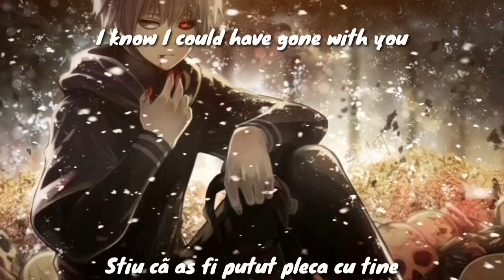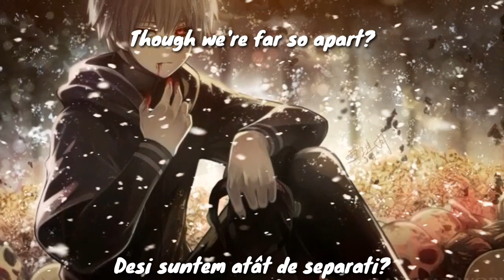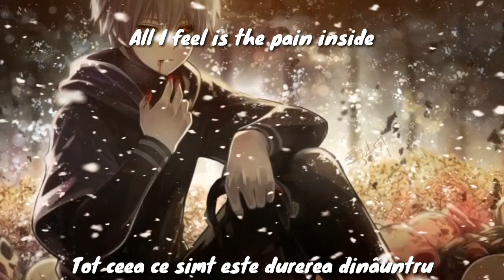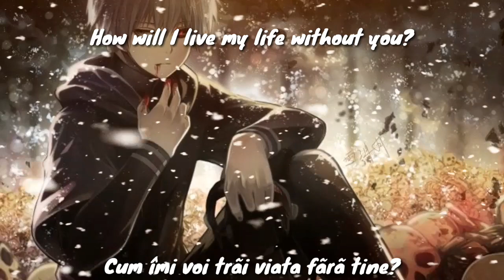Tokyo Ghoul OST - Alone tradus în română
Lyrics:
I have done so far, but beneath my soul

I know I could have gone with you

Sing a song awhile and I'll be calm again

When I'm feeling down, I would count the stars

Up above all I see is you, dream of you

Someday you'll come back?

Raindrops fall down on me so cold but so tenderly

Could we put hearts together though we're far so apart?

Do you think of me? Care for me? I get so alone... alone

Traffic lights the crossing crowd

How could I live my life without you?

In the morning sun when I look around

All I feel is the pain inside

Another story of a brokenhearted soul

Time will slip away leaving pieces of

Little moments I've been with you, shared with you

Someday I'll move on

Raindrops fall down on me so cold but so gently

Would we put hearts together though we're far so apart?

Will you think of me? Search for me? I'll be so alone... alone

How will I live my life without you?

Versuri:
Am făcut-o până acum, dar sub sufletul meu

Știu că aș fi putut pleca cu tine

Cântați un cântec o vreme și voi fi din nou calm

Când mă simt în jos, aș număra stelele

Mai presus de toate, văd că ești tu, visând la tine

Într-o zi te vei întoarce?

Picăturile de ploaie cad jos pe mine atât de rece, dar atât de tandru

Putem pune inimile împreună, deși suntem atât de separați?

Te gândești la mine? Ai grijă de mine? Sunt atât de singur ... singur

Traficul luminează mulțimea traversând

Cum aș putea să-mi trăiesc viața fără tine?

În soarele dimineții când mă uit în jur

Tot ceea ce simt este durerea dinăuntru

O altă poveste a unui suflet cu inima zdrobită

Timpul va aluneca plecând din bucăți

Puține momente am fost cu tine, ți-am împărtășit ție

Într-o zi voi merge mai departe

Picăturile de ploaie cad jos pe mine așa de rece, dar atât de blânde

V-am fi pus inima impreuna, desi suntem atat de separați?

Vrei să te gândești la mine? Căută-mă? Voi fi atât de singur ... singur

Cum îmi voi trăi viața fără tine?